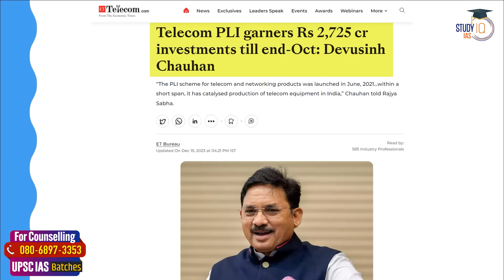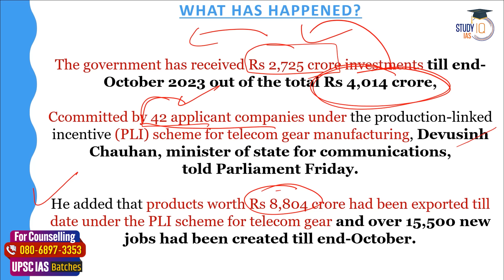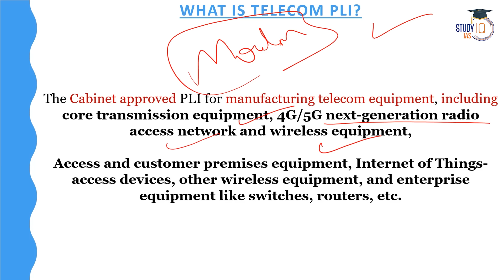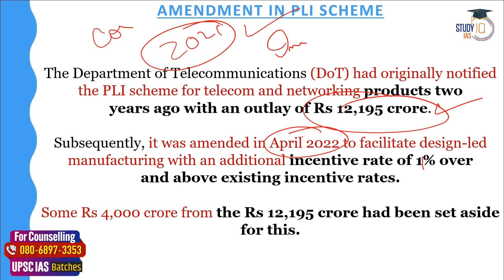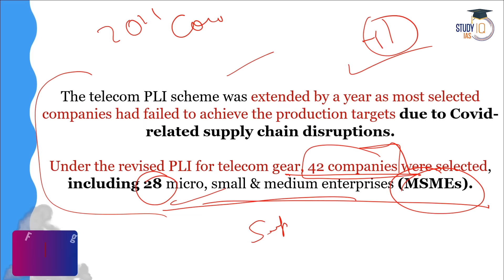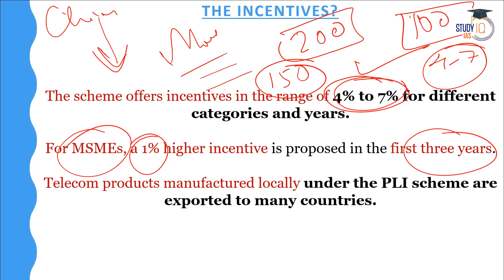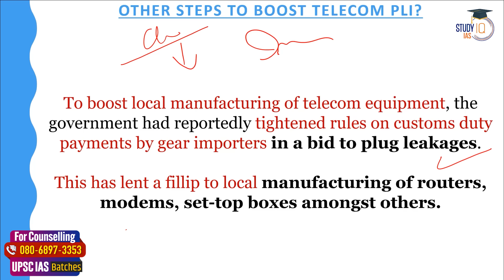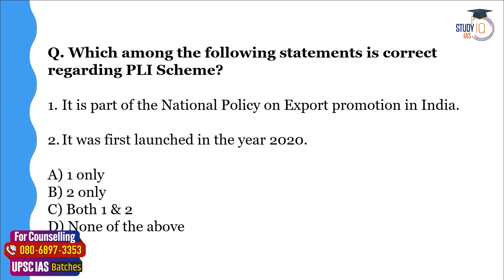Telecom PLI Garners Rs 2,725 Cr Investments | UPSC GS3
In this video, explore the positive impact of the Telecom Production Linked Incentive (PLI) scheme as it attracts investments totaling Rs 2,725 crores. Gain insights into the economic developments and strategic initiatives driving the growth of the telecom sector. Essential for UPSC GS3 preparation, this discussion provides valuable perspectives on contemporary economic policies.

UPSC IAS Live GS Foundation P2I English Batch